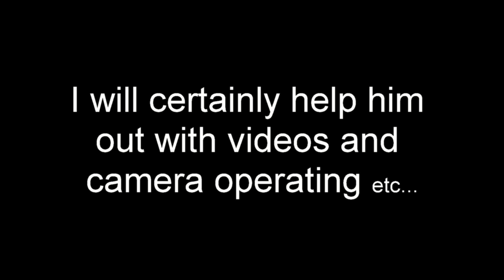Canon Ixus 155: Unboxing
The Canon Ixus 155 is a simple, yet glorious compact camera for the ones on the go. Jimmy just bought it, beacuse his former camera is broken.

Some specifications:
20MP Photos
10x zoom
video in 720p
LCD panel - 230k dots
Black finish (feels a little bit cheap, though)